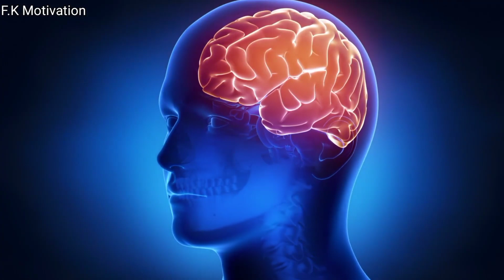बस ये 1 चीज़ ने मुझे ब्रह्मचारी बनाया | Mystery Of Brahmacharya Power 💪🔥